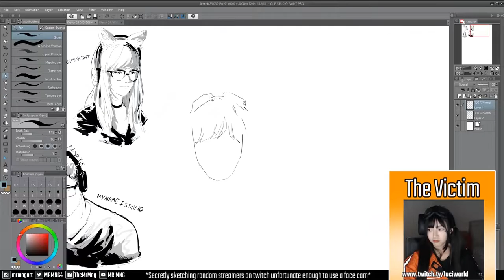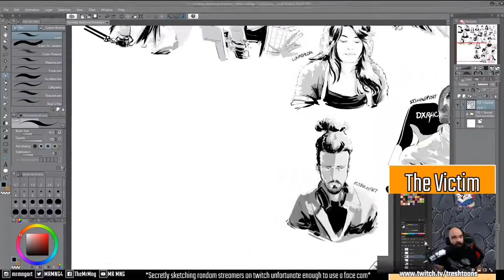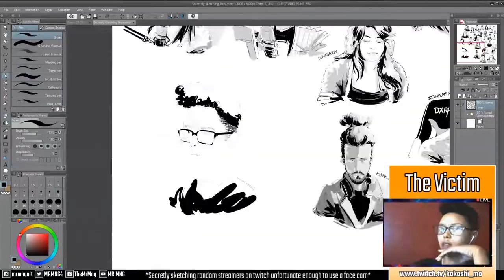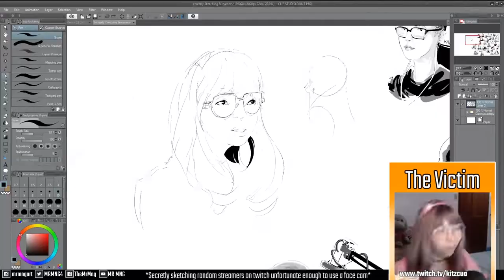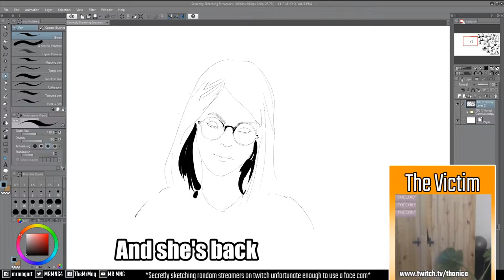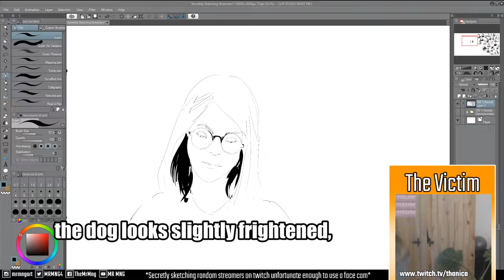Artist goes Undercover on Twitch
I spent about 2 weeks sketching people on stream as part practice. part curiosity and part publicity stunt XD.  This is a compilation of some of the highlights.  Hopefully I made a couple people's days a bit better, and hey it was an awesome experience overall interacting with all these different audiences!  Honestly,  I think I only got the likeness on about a 1/3 of the attempts but eh, that's why you continue practising right?

Long story short I have a normal nine to five job now so it's been hard to reschedule everything around the work schedule, much less edit videos.  Coming home and having like 3 hours of free time a day really kills a lot of productivity when you're not prepared for it XD.  That's why this video took so damn long to get out.

For commissions and other business related I can be contacted through email via:

Software Used: Clip Studio Paint Pro